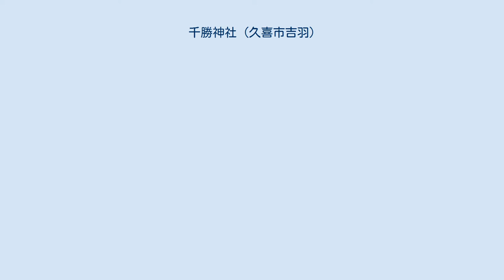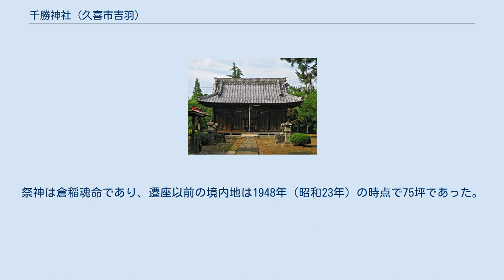千勝神社 (久喜市吉羽)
千勝神社（ちかつじんじゃ）は、埼玉県久喜市吉羽1丁目に所在する神社である。
 千勝神社はかつて埼玉郡吉羽村（明治合併以後は大字吉羽）の村社であった。
所在地は吉羽土地区画整理事業が行われる以前は大字吉羽字西1545であったが、2002年（平成14年）10月26日の町名変更により吉羽1丁目311と改められた。
吉羽土地区画整理以前の境内地面積は1948年（昭和23年）の時点で1042坪を有していた。
神社は本来現在地よりも南に位置し、参道も100m以上あったが、1970年（昭和45年）頃の神社東側道路の拡幅工事や周辺開発などで、神社そのものを北方へと移動させるなどの工事が行われた。
 境内社として雷電宮の石碑や八坂神社の社殿、稲荷社の社殿が境内地に所在している。
また、1870年（明治3年）の時点で千勝神社の他、八幡神社（武甕槌命・経津主命）・鷲宮神社（天御名方命）が合祀されていたので三社大明神（さんじゃだいみょうじん）とも称されていた。
境内施設として本殿、社務所、鳥居、手水舎、「天皇陛下御即位記念」と彫られた石碑、「千勝神社 社務所新築記念」と彫られた石碑、灯籠、1829年（文政12年）9月に奉納された阿形と吽形の狛犬一対、針葉樹の大木、便所などである。
 祭礼は7月最初の酉の日とされている。
酉の日に行われる理由として、この吉羽の千勝神社に鷲宮神社が合祀されていることに由来し、「昔、鷲宮神社の祭神が沼の向こうから賊に追われ、逃れる途中で千勝神社に宿泊し、この日が酉の日であったため酉の日に祭事が行われるようになった。」という伝承もある。
行事としては大字吉羽字西地区（今日では区画整理により町名変更されている）の各家で朝に赤飯を炊き、それを子供が親戚の家に配り、昼には小麦饅頭を作り、夜にはうどんを打ち食す、晩には神社の境内および周辺の家々の道沿いに当番の人が作った灯籠が立てられ明かりがともされる、というものであった。
 この祭礼の翌日に、大字吉羽字西地区（今日では区画整理により町名変更されている）では「ナイダー」という行事が行われており、流行病が地区に入らないよう悪魔除けを目的にした行事である。
午前10時に男手が集まり、神社より長い数珠を皆で運び、高輪寺に置かれている鉦を先頭に叩きながら「ナイダー　ナイダー」と唱え耕地を巡回するというものである。
1979年（昭和54年）頃までは名主・地主・大尽の順に廻り、その後は道なりに全戸を巡回していたが、次第に戸数が増えた関係上、全戸巡回は取り止め、8か所の辻を回り最終的に中落堀川に至り行事の終着地とするようになった。
 千勝神社の境内社として八坂神社（やさかじんじゃ）が鎮座されている。
 祭神は素盞鳴命であり、本殿を有している。
由緒は不明である。
千勝神社境内の鳥居西側（境内南西）にある。
 千勝神社の境内社として稲荷社（いなりしゃ）が鎮座されている。
 この稲荷社はかつて大字吉羽字西1562に鎮座されていたが、1984年（昭和59年）に千勝神社に合祀され、千勝神社境内の北西側に遷座された。
祭神は倉稲魂命であり、遷座以前の境内地は1948年（昭和23年）の時点で75坪であった。